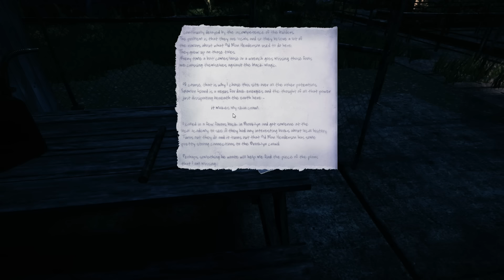THE PARK - Psycho-Mum #02 [Let's Play Gameplay][Deutsch/German]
BESUCH DAS FRÄULEIN!